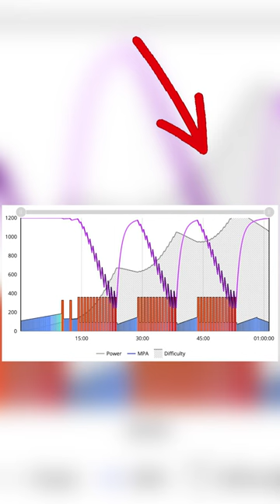Xert WoW - A Pain That I'm Used To xert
In need of a fitness breakthrough? Look no further than "A Pain That I'm Used To". This workout leverages the power of micro-intervals for a short, yet effective training session.